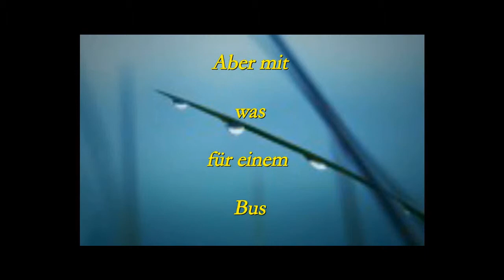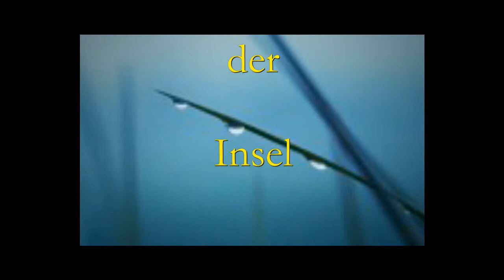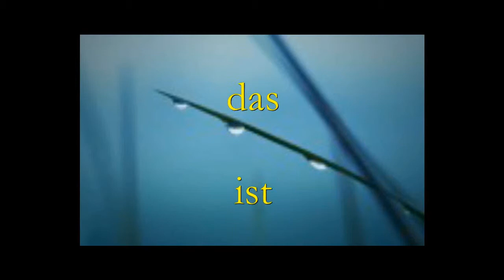Heilsberghexen Jahresausflug Gottmadingen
Video zum Jahresausflug der Heilsberghexen Gottmadingen.